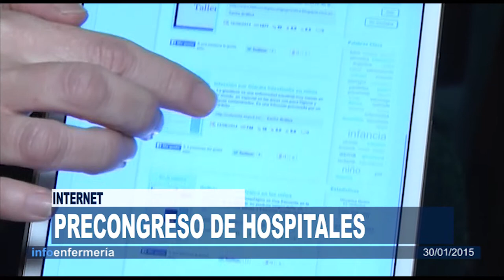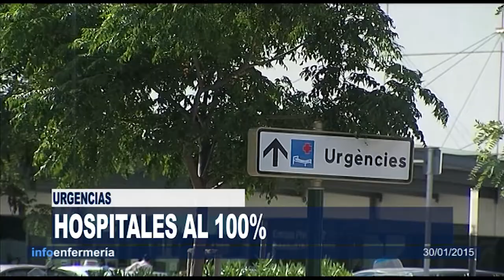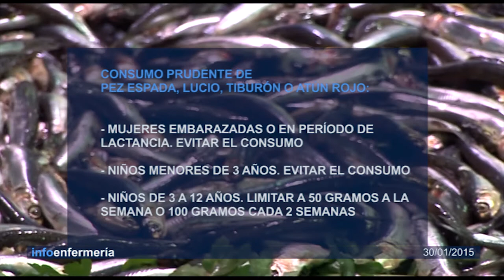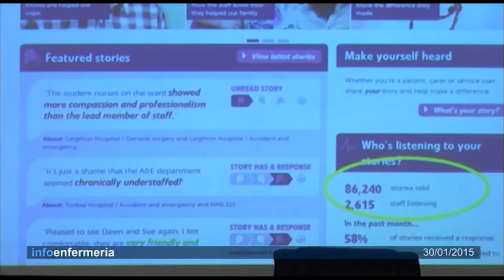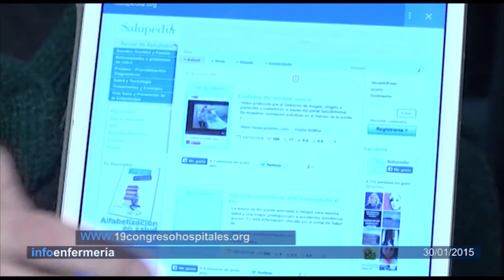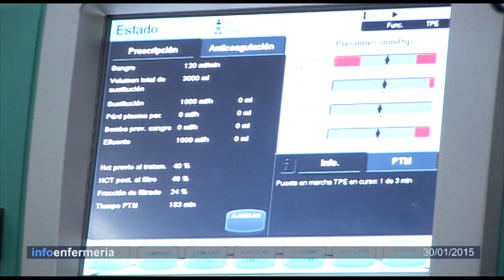Informativo 30/01/2015 | Cecova TV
El pescado junto con el marisco, aportan energía y proteínas, además de omega-3 recomendado en la prevención de enfermedades como las cardiovasculares. Hoy hablamos de sus beneficios y del consumo prudente que debe hacerse en determinadas circunstancias. Además, abordamos una cuestión que se repite cada ño por estas fechas: la saturación de los hospitales con la llegada del frío y la necesidad de un refuerzo profesional.